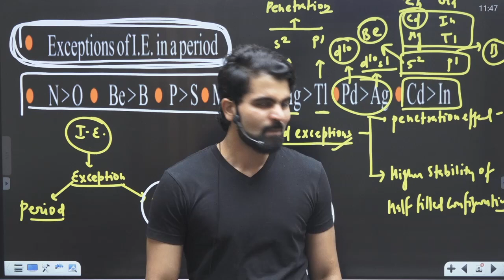Unbelievable Teaching By Mobile Torch of Shielding effect